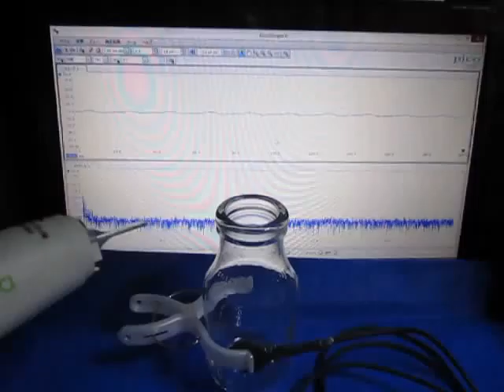超音波伝搬状態の‹測定・解析›（超音波テスター）Ultrasound ‹measurement and analysis›